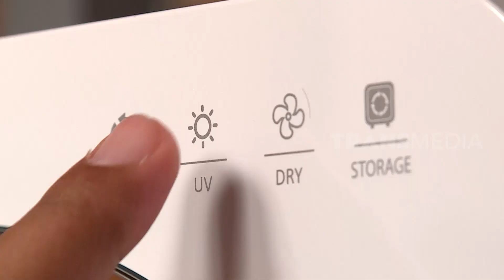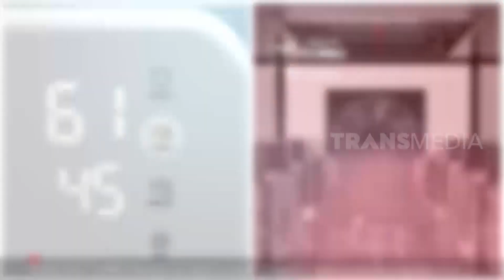Sistem Kerja Dryer Multi UV Sterilizer Bikin Barang Super Steril | SI UNYIL (14/09/20)